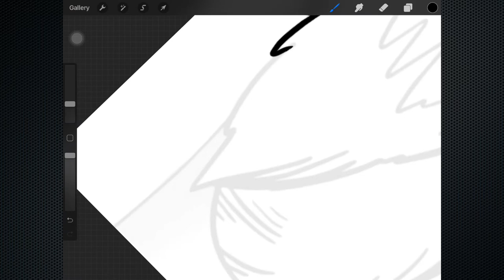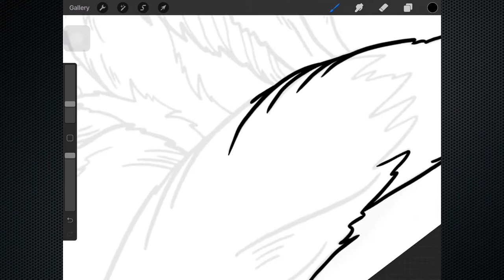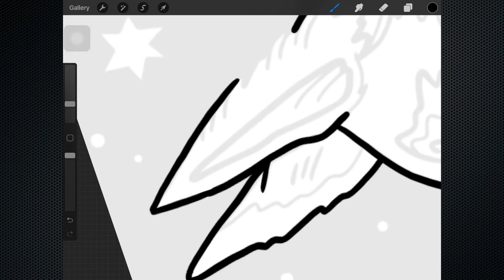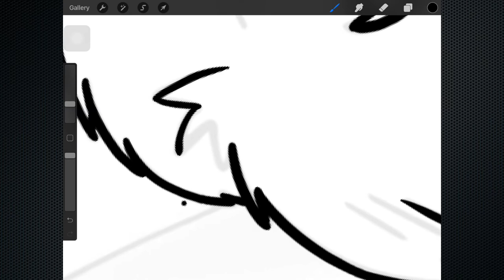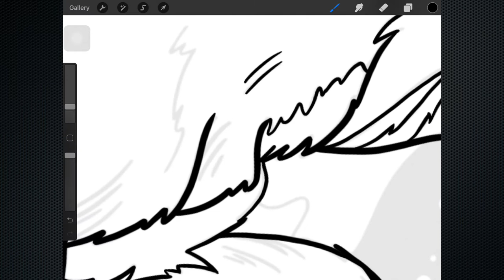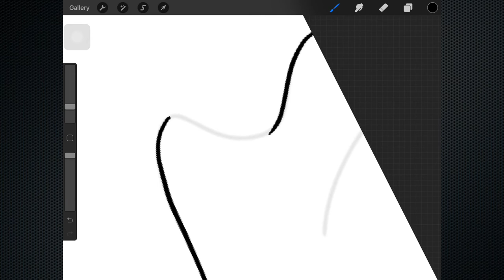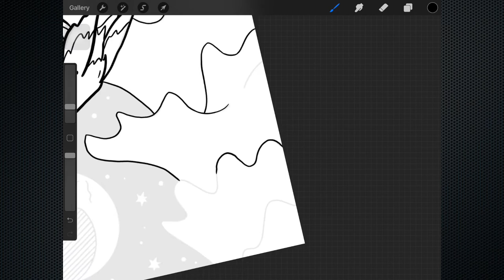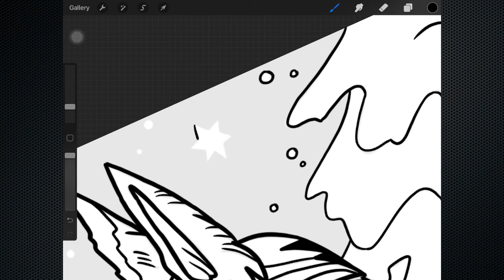Learn to Draw Fox World Line Art in Procreate | for Begginers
The image that I use is the property and copyright of Apalon Apps.

I love the application, it's full of masterpieces!

Thanks.

procreate meaning
procreate tutorial
procreate 5
procreate definition
procreate windows
procreate android
procreate for windows
procreate for android
procreate free
procreate pocket
procreate 5 release date
procreate animation
procreate palette
procreate tips
procreate logo
procreate for free
is procreate free
procreate mac
procreate download
procreate for mac
procreate price
procreate color palette
procreate pc
procreate app android
menggambar hewan lucu
menggambar hewan mudah
menggambar hewan laut
menggambar hewan dari angka
menggambar hewan peliharaan
menggambar hewan kucing
menggambar hewan dan tumbuhan
menggambar hewan air
menggambar hewan hewan
menggambar hewan anak tk
menggambar hewan ayam
menggambar hewan atau tumbuhan tanpa meninggalkan gaya aslinya disebut menggambar
menggambar hewan anak paud
menggambar hewan anak sd
menggambar hewan angsa
menggambar hewan anjing
menggambar hewan buas
menggambar hewan berkaki empat
menggambar hewan burung
menggambar hewan berkaki 4 drawing ideas
drawing tablet
drawing games
drawing apps
drawing websites
drawings easy
drawing prompts
drawing generator
drawing pad
drawing apps for pc
drawing anime
drawing a face
drawing apps online
a drawing of a rose
a drawing of a dog procreate indonesia